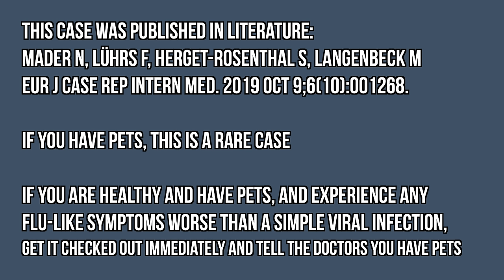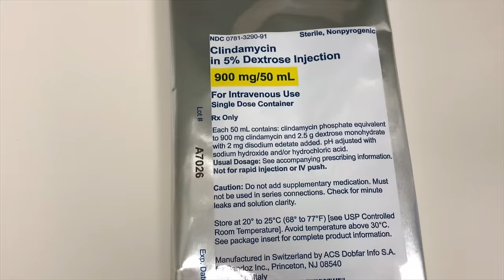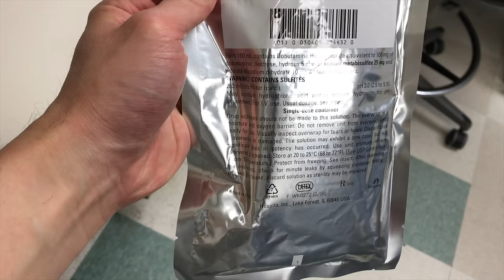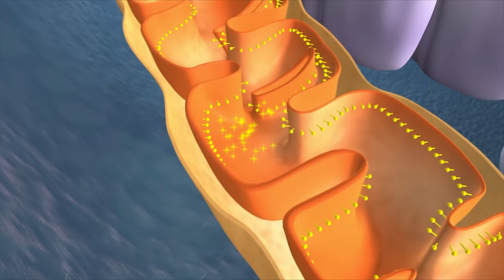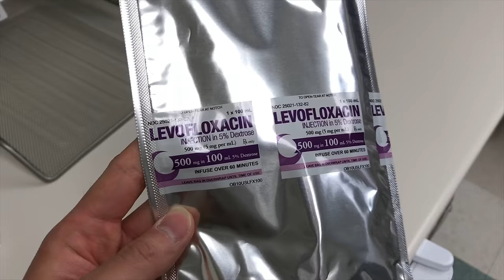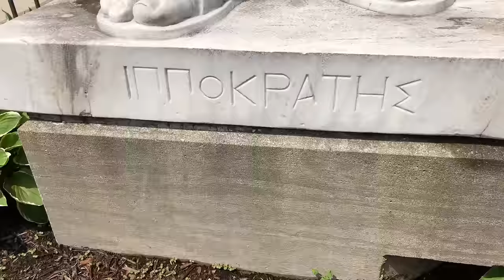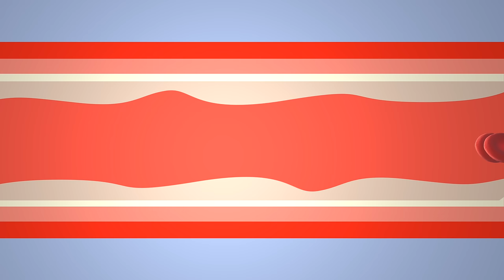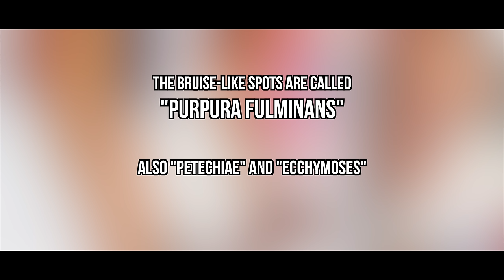A Man Was Licked By His Dog. This Is How His Organs Shut Down.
If you have pets, and you develop flu like symptoms that are more intense than a simple viral infection, get it checked out immediately

A Student Ate 5 Day Old Pasta For Lunch. This Is How His Liver Shut Down.

This is a case of Capnocytophaga Canimorsus in a previously healthy man with no indications of immunocompromise, reported in literature. C canimorsus was first described in 1961 in a football athlete who had previously had a splenectomy and then sustained a dog bite afterwards. Symptoms appeared within days and severe sepsis was found.

C canimorsus was originally DF-2 (dysgonic fermenter) by the US Centers for Disease Control (US CDC) before 1989 when the Capnocytophaga species are formally classified.

C canimorsus infections are not tracked in the United States as they are rare. The Netherlands has reported less than 0.7 cases per 1 million people per year, but this reporting is subject to bias.

In immunocompetent, healthy individuals, C canimorsus is usually handled well by the immune system. This is even in the case of animal bites. The bacteria is commonly found in dog, cat, rabbit, guinea pig mouths.

Case courtesy of Dr Chris O'Donnell, Radiopaedia . org, rID: 17375

Case courtesy of Dr Yuri Shif, Radiopaedia . org, rID: 26330

Profile view of a male head. Credit: Wellcome Collection

References:
Severe Sepsis and Septic Shock- N Engl J Med 2013; 369:840-851

Eur J Case Rep Intern Med. 2019 Oct 9;6(10):001268. PMID 31742204

Capnocytophaga canimorsus: an emerging cause of sepsis, meningitis, and post-splenectomy
infection after dog- Eur J Clin Microbiol Infect Dis. 2015 Jul;34(7):1271-80. PMID 25828064

Capnocytophaga canimorsus sp. nov. (formerly CDC group DF-2), a cause of septicemia following dog bite, and C. cynodegmi sp. nov., a cause of localized wound infection following dog - J Clin Microbiol. 1989 Feb; 27(2): 231–235.

Butler T, Weaver RE, Venkata Ramani TK, Uyeda CT, Bobo RA, Ryu JS, Kohler RB (1977) Unidentified gram-negative rod infec- tion. A new disease of man. Ann Intern Med 86:1–5